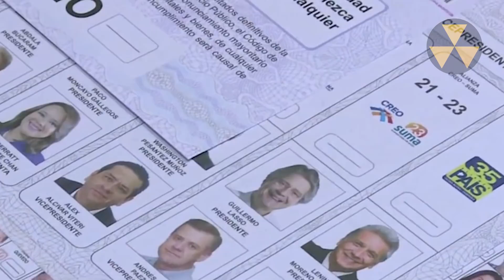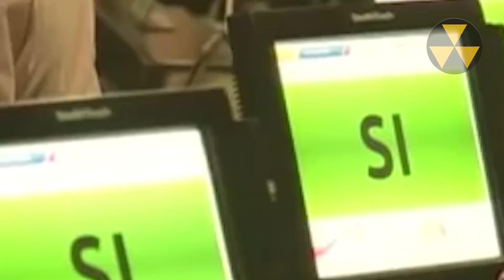Ecuador: Crisis política y económica ¿Es el fin de Correa?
Ecuador vive una crisis política y económica sin precedentes, tras 10 años de gobierno de Rafael Correa, su sucesor oficialista Lenin Moreno se ha revelado contra él y las decisiones que el tomó cuando era presidente.
Dentro de todo este embrollo también esta involucrado el antiguo y actual vicepresidente Jorge Glas que se ha sumergido en varios escandalos de corrupción con la empresa Odebrecht
Lenin Moreno ceso de todas funciones al vicepresidente Jorge Glas en un acto sin precedentes que puso en crisis al movimiento político Alianza País.
Al parecer Lenin Moreno se canso de todas las supuestas pruebas que vinculan a Jorge Glas con la empresa Odebrecht y lo acusó de estar cada vez más implicado en todos los casos.